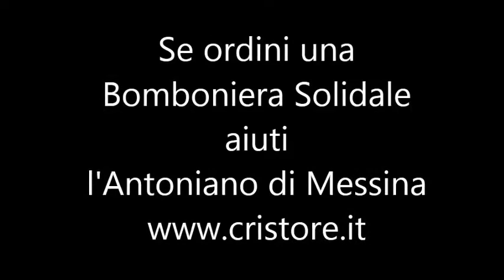Le più belle Bomboniere Solidali Aiuta i bambini dell'Antoniano Cristo Re di Messina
Comprando le Bomboniere solidali per qualsiasi occasione della tua vita (Matrimonio, prima comunione, battesimo, anniversario di matrimonio, laurea, aiuterai i bambini dell'Antoniano di MESSINA  e le varie attività di carità: mensa del povero, dormitori per i poveri e ambulatorio medico